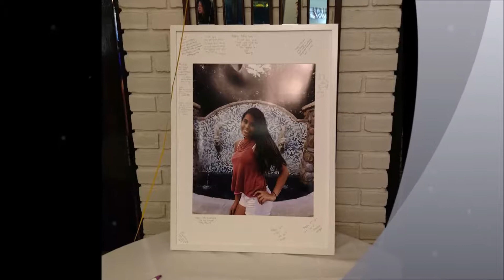Sofia's Sweet 16 Party Sep 30th 2017 Movie Album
This is a vidoeography movie  i made for my cusotmer  sep 30th for her sweet 16 party